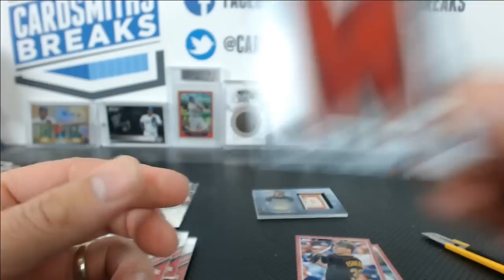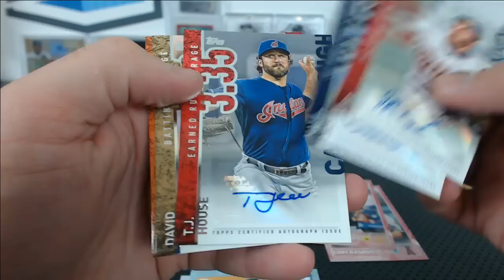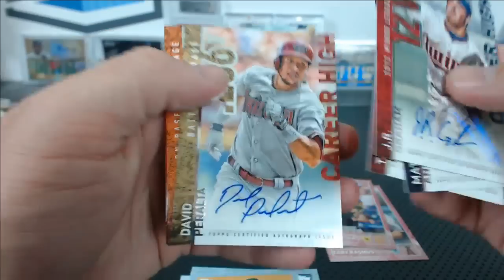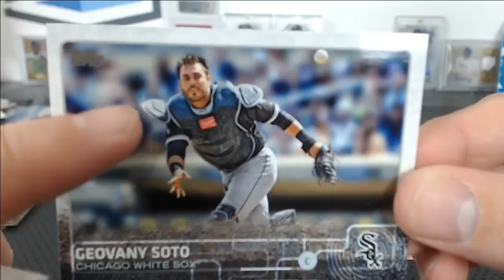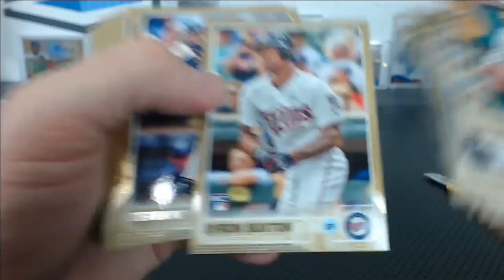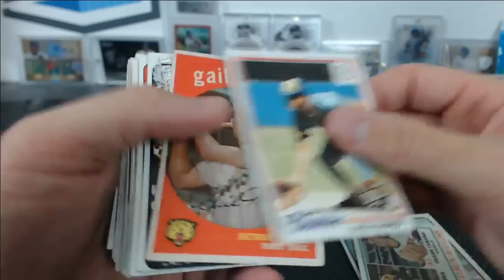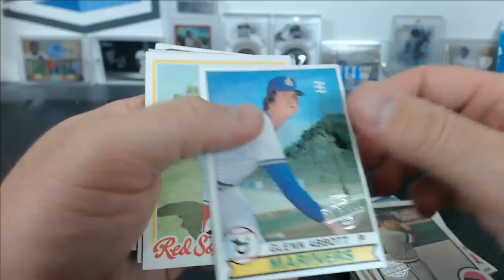2015 Topps Update Baseball Jumbo 6 Box Case Break #1 Hit Recap